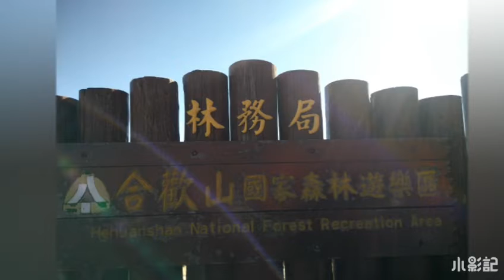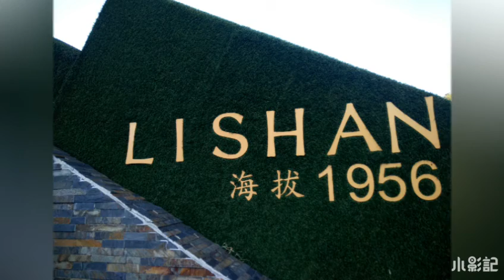2019吳白露_合歡山.有五座.11月16我們由中間穿越過.Taiwan artist Lady WuBaiLu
2019吳白露_合歡山。有五座。今天11月16我們由中間穿越過。Taiwan artist Lady WuBaiLu